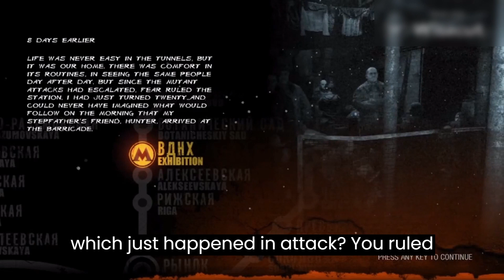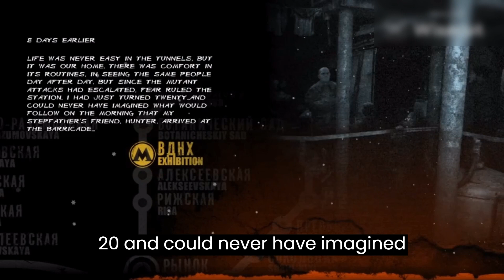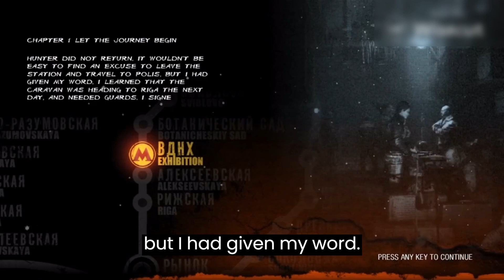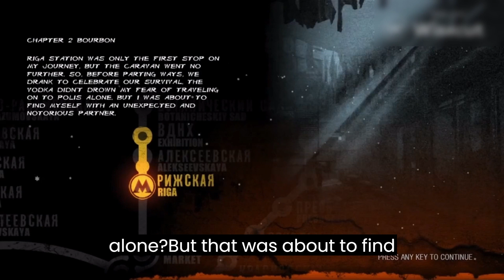Metro Redux 2033 | this a wierd game. | pt1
if you want me to create yt discord server please comment on this video.